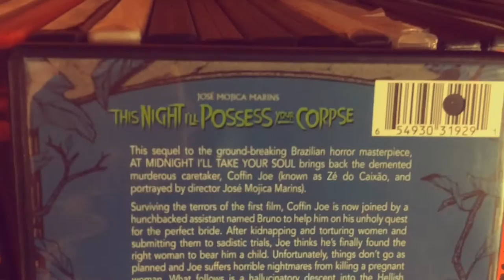Mrparka Review's "This Night I'll Possess Your Corpse" Coffin Joe, Synapse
Plot Summary:
This sequel to the ground-breaking Brazilian horror masterpiece, AT MIDNIGHT I'LL TAKE YOUR SOUL brings back the demented murderous caretaker, Coffin Joe (known as Zé do Caixão, and portrayed by director José Mojica Marins). Surviving the terrors of the first film, Coffin Joe is now joined by a hunchbacked assistant named Bruno to help him on his unholy quest for the perfect bride. After kidnapping and torturing women and submitting them to sadistic trials, Joe thinks he's finally found the right woman to bear him a child. Unfortunately, things don t go as planned and Joe suffers horrible nightmares from killing a pregnant woman. What follows is a hallucinatory descent into the Hellish underworld as Joe struggles to survive his blasphemous visions and the wrath of the local villagers.

THIS NIGHT I'LL POSSESS YOUR CORPSE is even more brutal than its predecessor, and contains the controversial color Hell sequence.

This film is the second installment in the Coffin Joe Trilogy, and is followed by EMBODIMENT OF EVIL (which is also available from Synapse Films).

Special Features:

- 35mm negative scan supervised by director José Mojica Marins
- The Making of THIS NIGHT I'LL POSSESS YOUR CORPSE (8 minutes)
- A visit to the Coffin Joe Museum (5 minutes)
- The Universe of Mojica Marins 'New Release Info Worksheet'! Vintage Featurette (25 minutes)
- Interview with José Mojica Marins (8 minutes)
- Introduction to the film by Coffin Joe
- Original theatrical trailer
- Photo gallery